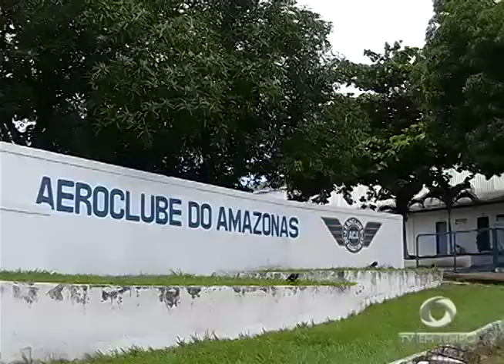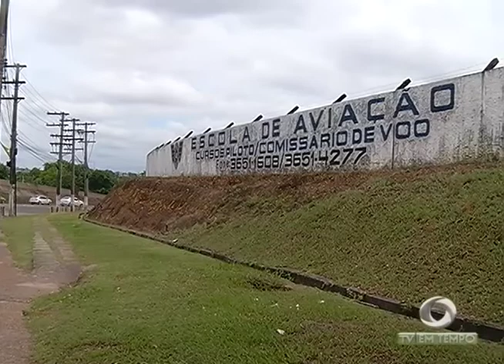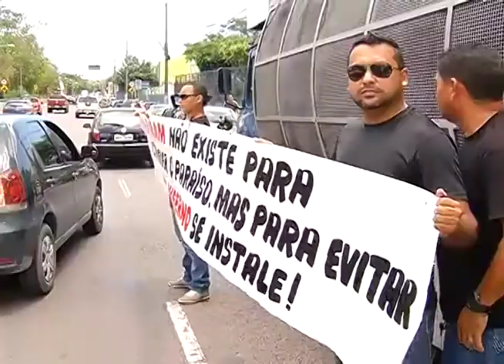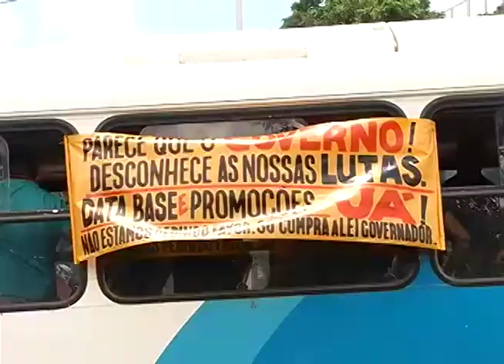Uma semana após o acidente aéreo, retirada do aeródromo volta a ser discutida na assembleia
01º BLOCO JORNAL 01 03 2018 - Uma semana após o acidente aéreo, retirada do aeródromo volta a ser discutida na assembleia